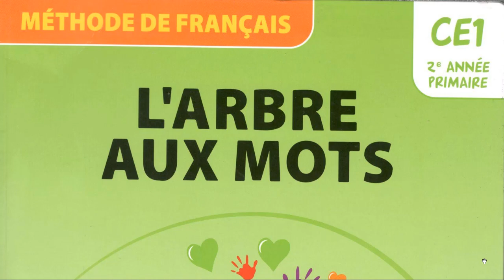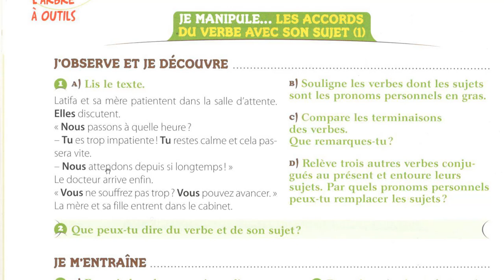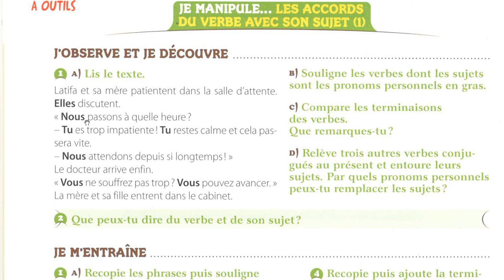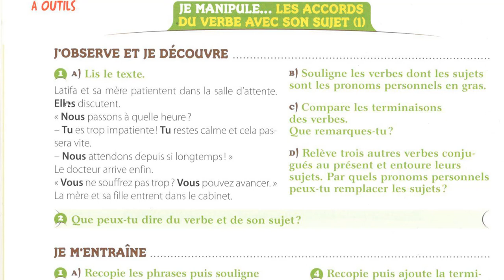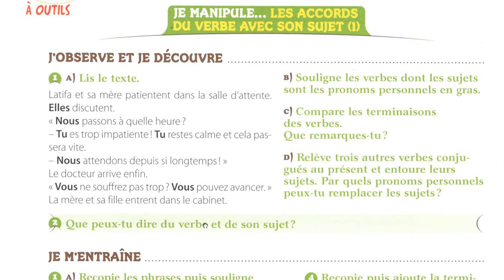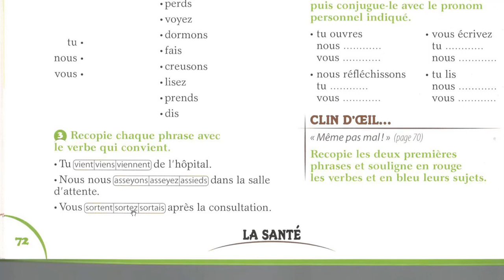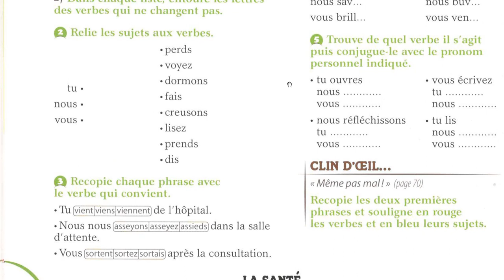Les accords du verbe avec son sujet 1 mérite d'être vue 1K